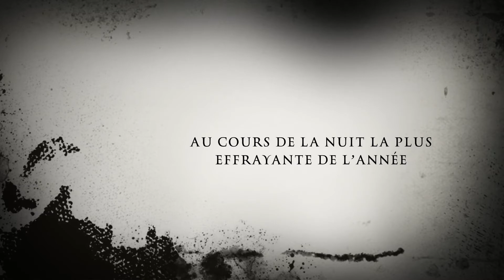*** TEASER RETROLLOWEEN *** INOX CLUB - 31/10/14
ROOM 1 - RETRO TEK
-- STEFAN VAN HELL►Underground-Inox Club
-- YOURI ►Cherry Moon - Age of Love Stage @Tommorrowland
-- EMAX ►Le Tremplin - La Bush
-- SAMUEL SANDERS ►La Bush - H2o
-- SNIPER F

ROOM 2 - RETRO JUMP
-- MR NOIZE
-- DJ HENNE
-- SVEN INK